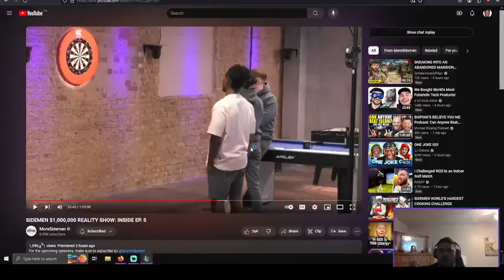How to Win an Unwinnable Game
Yorick Backdoor in a losing game.  Diamond ranked game taken from stream